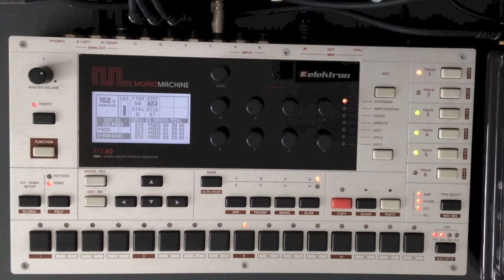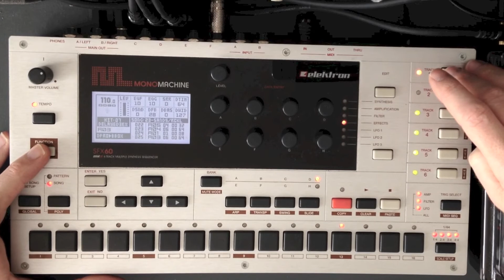Live version of Sands/Rckl by Wizion - 100% Monomachine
Live version of Sands/Rckl by Wizion

Performed on Monomachine including drums and fx (I only added a little delay feedback loop sample at 1'24)